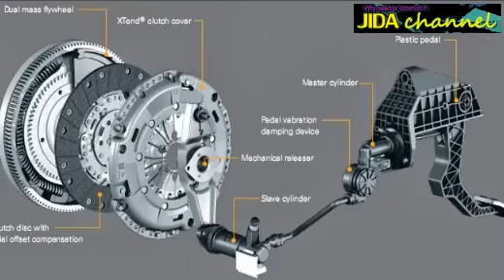Cara Mudah mengatasi Pedal Kopling keras